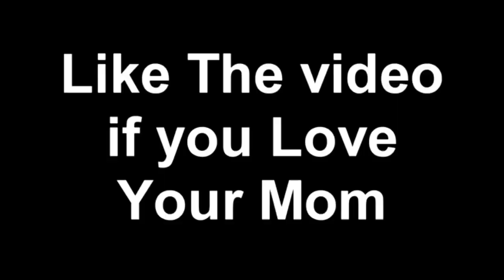Cold World 🥶+(Best 60fps console piece control)